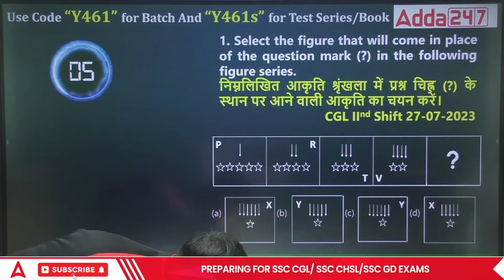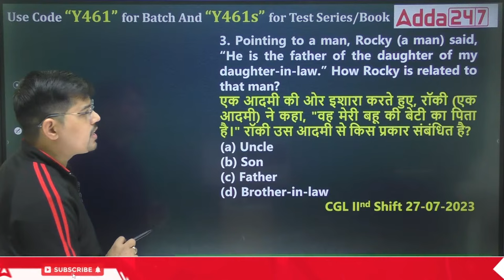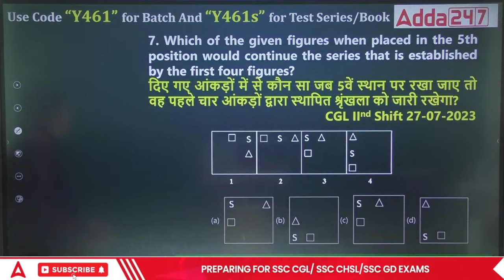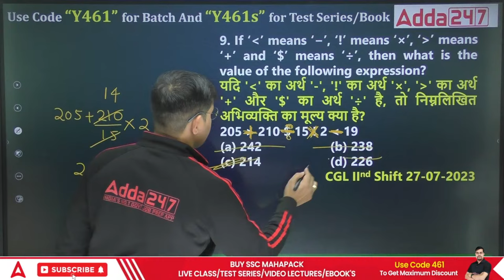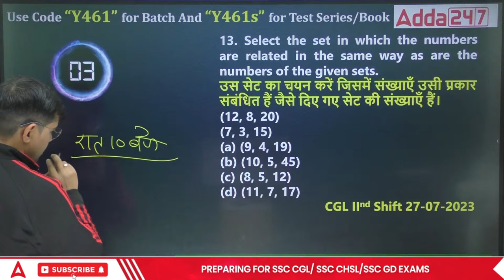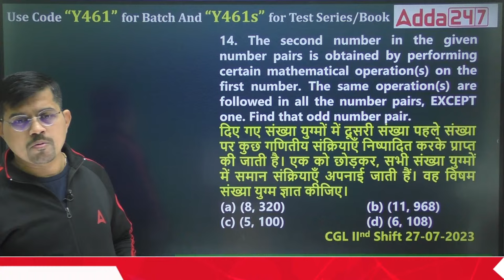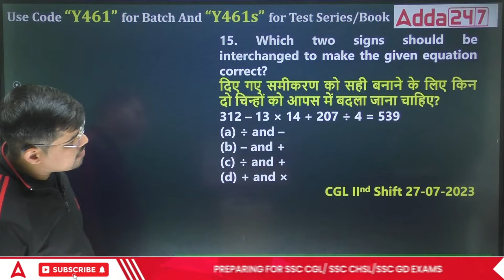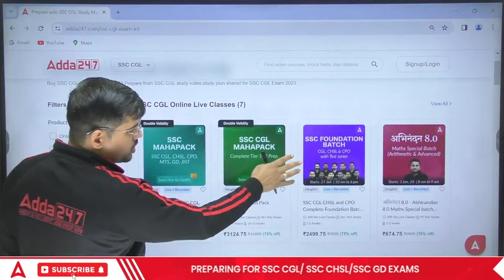SSC CGL/ CHSL 2024 | Reasoning Class By Vinay Tiwari | Delhi Police 2023 Paper Discussion